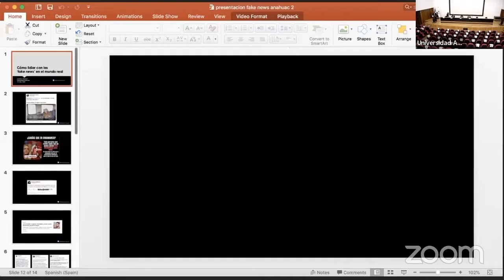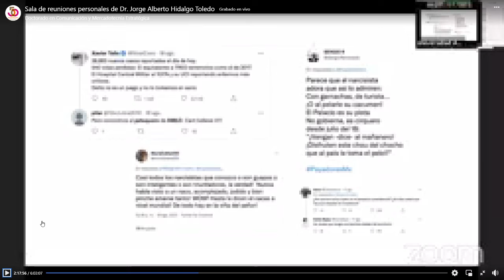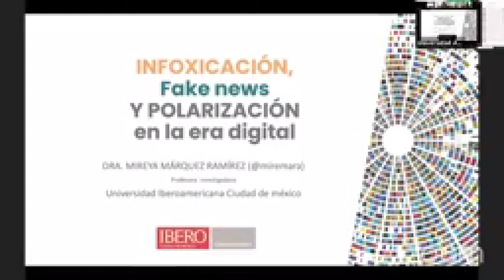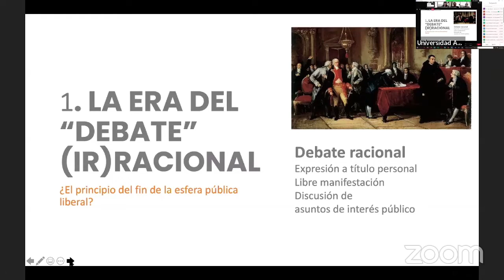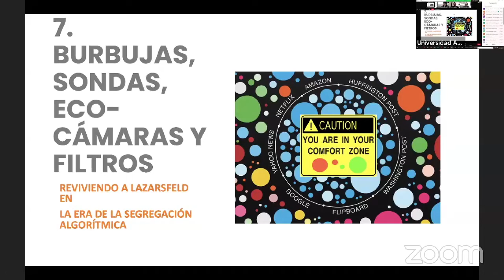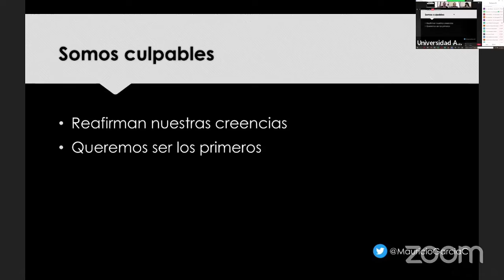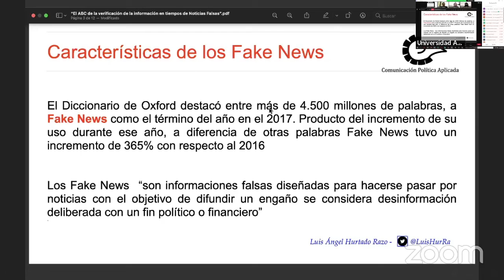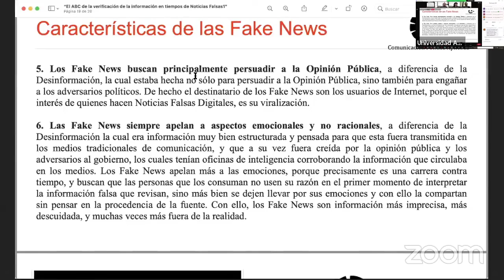Las estrategias de las FakeNews en la era digital - Universidad Anáhuac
El presente video corresponde al 1º Encuentro Internacional de Programas de Posgrado organizado por la Universidad Anáhuac, donde participo en la mensa "Las estrategias de las FakeNews en la era digital"